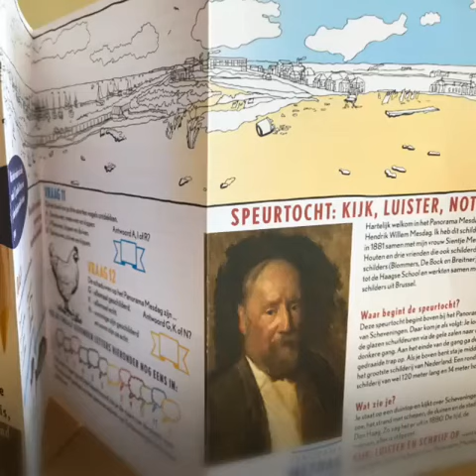Speurtocht in Museum Panorama Mesdag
Ontdek de geheimen van het Panorama van Scheveningen.
Wist je dat het panoramaschilderij meer dan 4.000 kilo weegt? Hoe heten de schepen die je ziet liggen op het strand? Zijn dat bommen, granaten of raketten? En weet jij hoe veel meter de afstand is tussen jou en het doek? Vul alle 12 vragen in en ga op zoek naar de juiste oplossing. Ben je klaar? Bij de informatiebalie ligt een leuke verrassing. De speurtocht is voor kinderen van 6 – 12 jaar en GRATIS verkrijgbaar bij de informatiebalie.